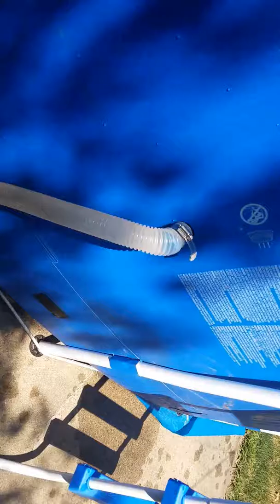My cousin is here